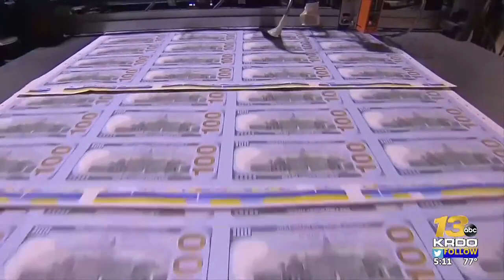Senator Garcia and Representative Esgar Talk Legislative Session